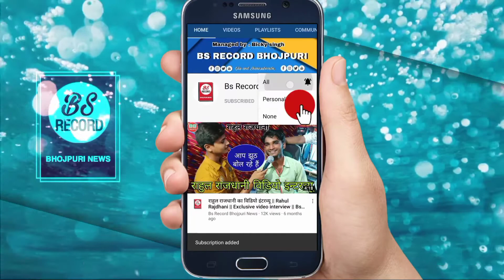ओढ़नी के कोर Pawan Singh विडियो सॉन्ग Odhani Ke Kor कैसा लगा आपलोगों को !! Bicky Singh